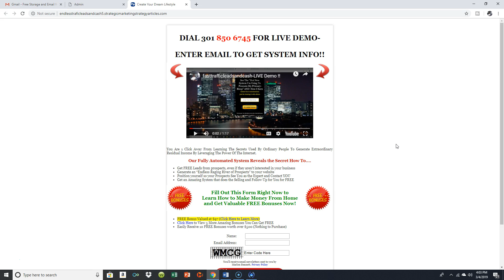bestwaytomarketandpromoteyourbusiness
In todays videeo I'l be talkng about "How to Market and Promote Your Busines"

"The original student of the
game of Internet Marketing"
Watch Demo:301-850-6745